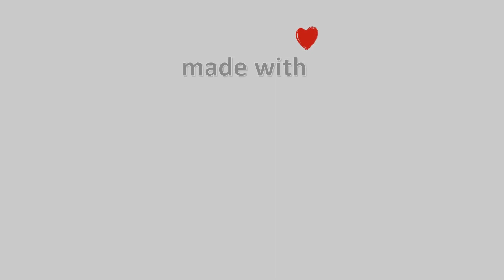09-Μαΐου-2021, Παγασές Βόλου Timelapse, Timelapses.gr